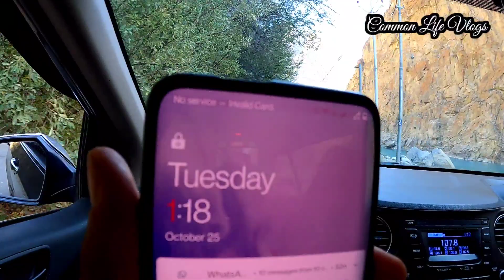Ladakh ka ek gaoun ma, Sunset 1.18.PM pa ho raha hai🙄🙄 (Bema Gaoun)